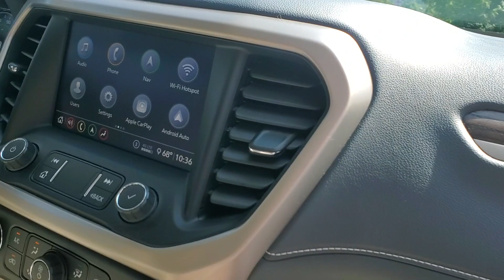2020 GMC Acadia PN4118